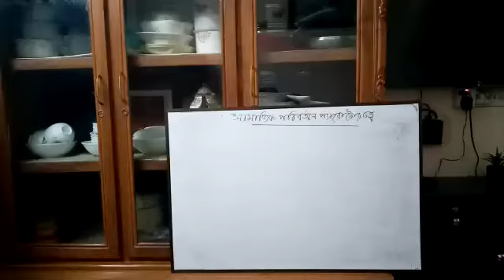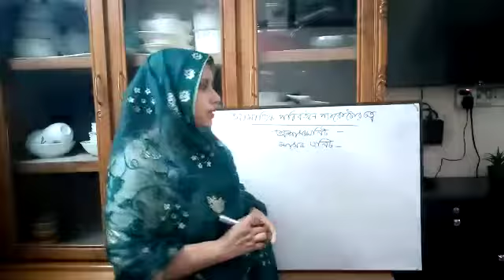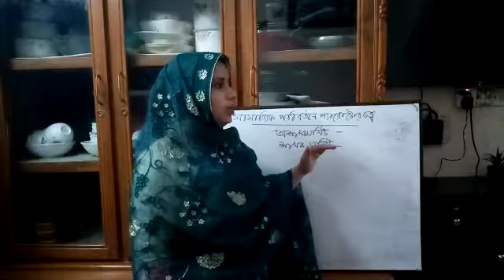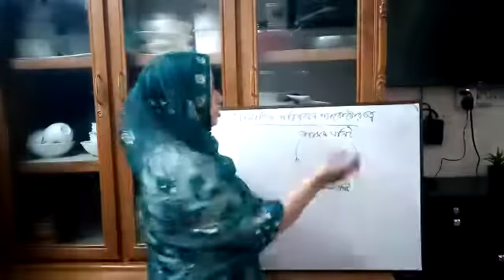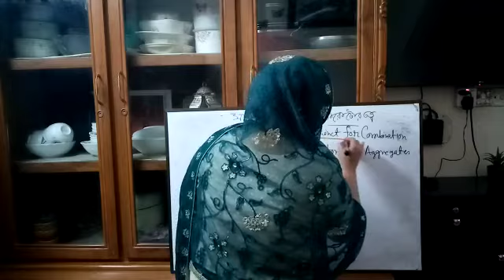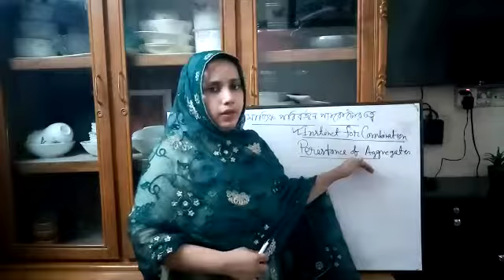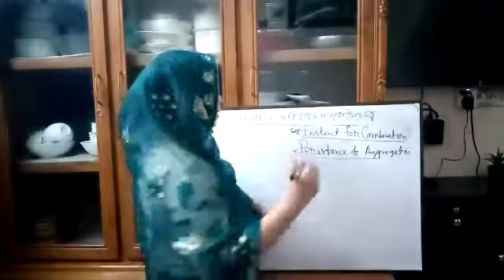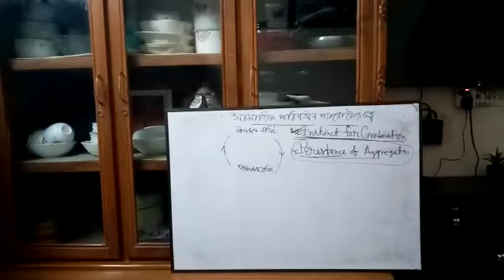শ্রেণি: দ্বাদশ*** বিষয়: সমাজবিজ্ঞান**** প্রকাশের তারিখ: 24-03-2021